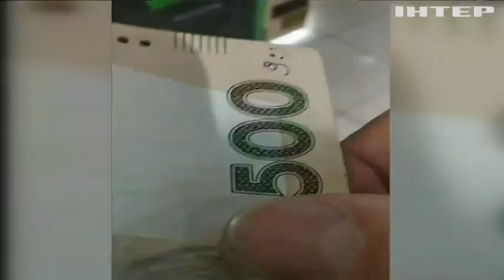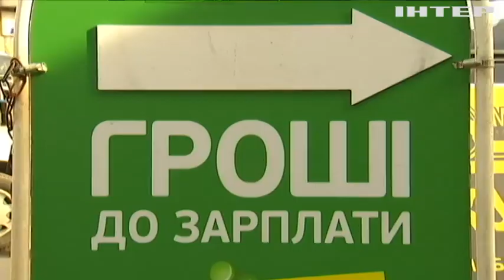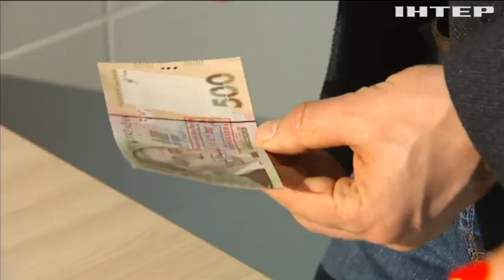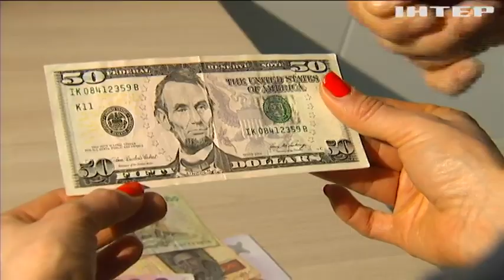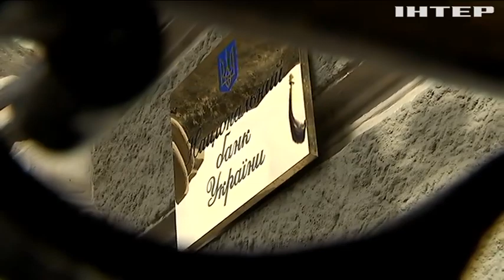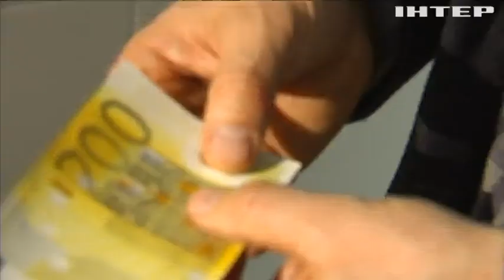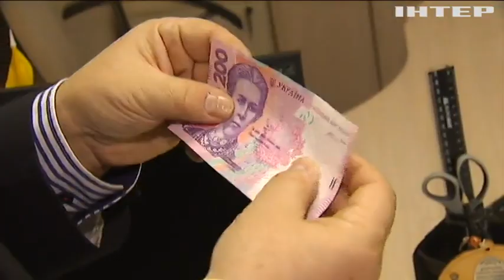Україну завалило фальшивими грошима: як розпізнати підробку